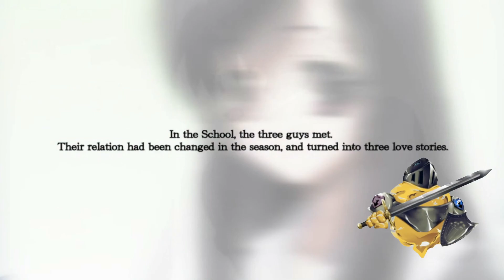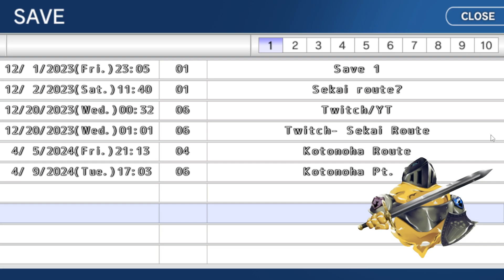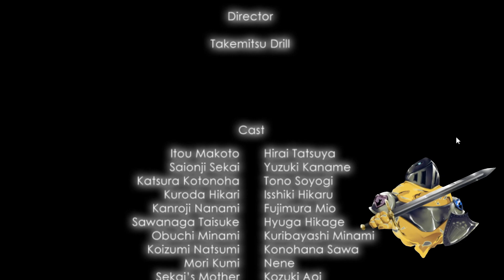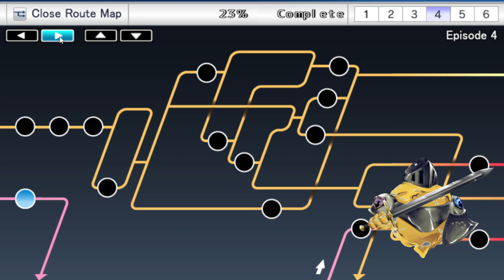HEARTBREAK IS NEVER EASY! (School Days VN Kotonoha Route) (Episodes 5-6)